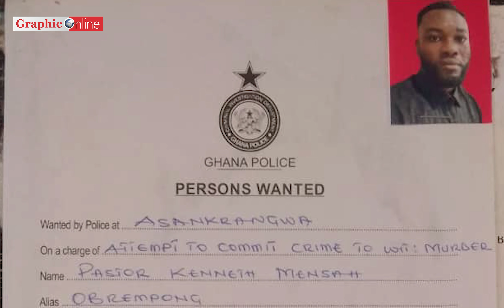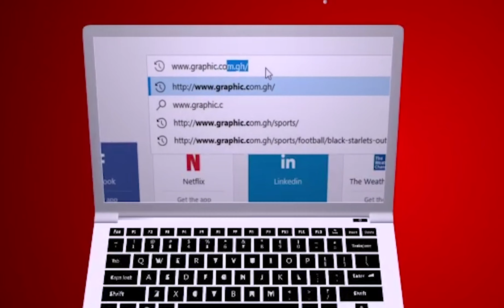Trial of former deputy finance minister Ato Forson fails to start today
Ghana news in brief for Monday, January 17, 2022

A man of God is wanted for arson and theft of 40,000 cedis in the Western Region

Mob lynches man for stabbing another to death during drinking bar dispute in Kumasi

AND
In sports, Black Stars face off The Comoros tomorrow with their fate far from settled